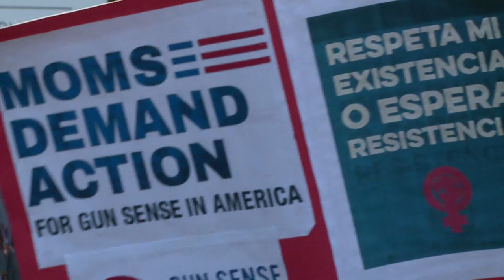Shooting at California bar leaves 13 dead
Police and FBI investigators have no word on a possible motive after a gunman entered a Southern California bar Wednesday night and shot dead 12 people, including a sheriff's sergeant, before killing himself. The gunman was identified as U.S. Marine Corps veteran Ian David Long, 28, who was found dead in the Borderline Bar & Grill in Thousand Oaks, California.